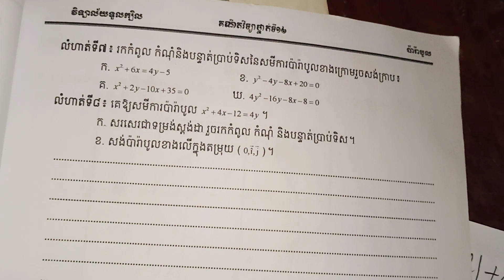លំហាត់ទី៦ ឃ .ប៉ារ៉ាបូល,khmer math grade12